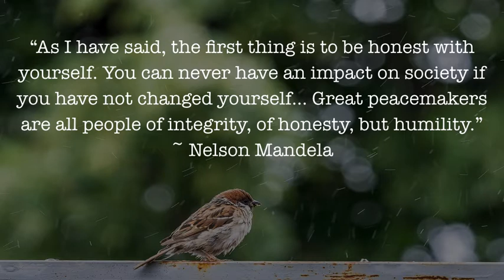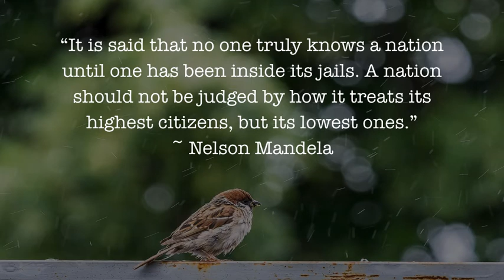Two Quotes A Day! April 11 2021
QUOTES are a very powerful medium of inspiration as they convey advice within a few words. As we all know, "Thoughts become words, words become actions, actions become WHO YOU ARE". Get ready to get inspired with two quotes a day.😊